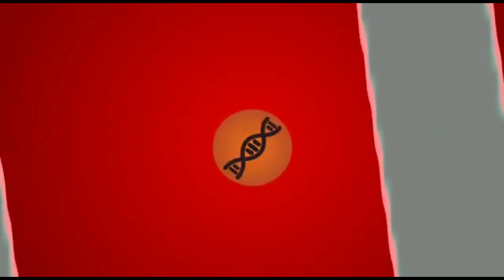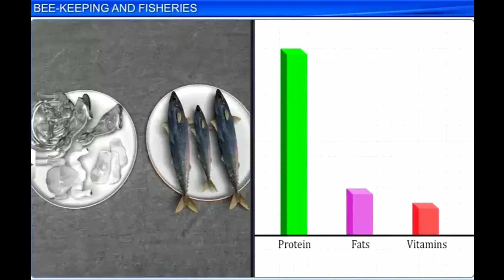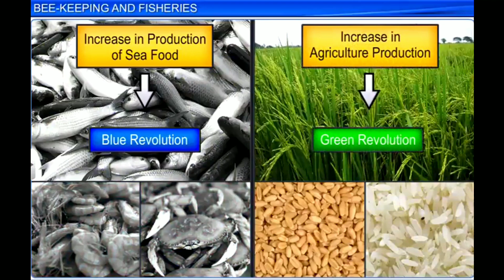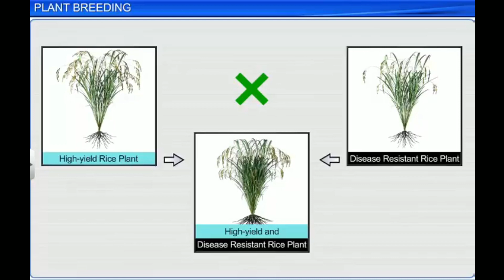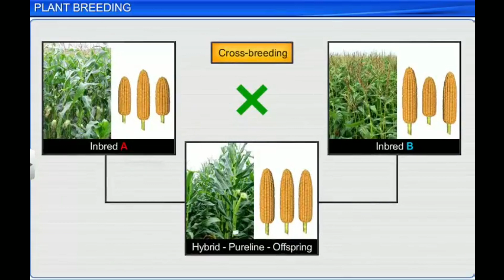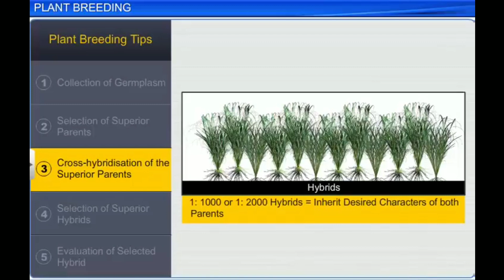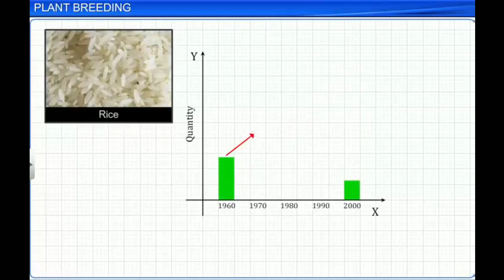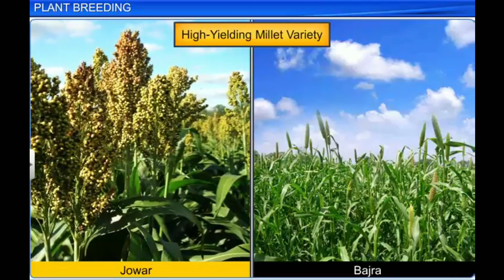CBSE 12th || BIOLOGY || CHAP 9 || PART 3 || Strategies for Enhancement for Food Production